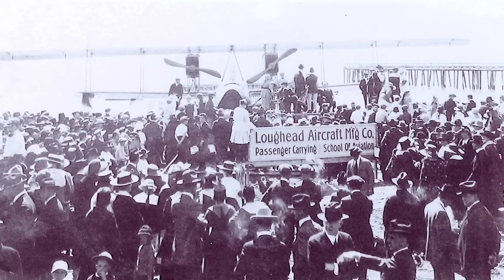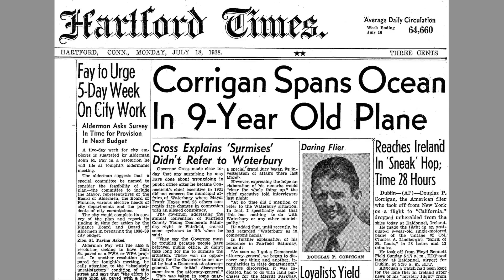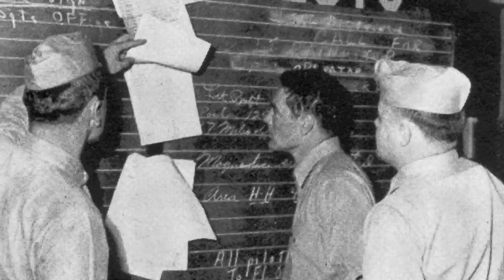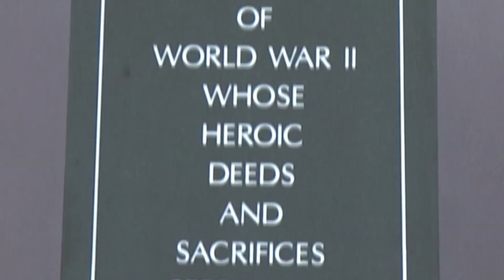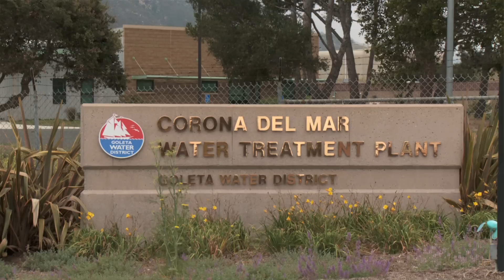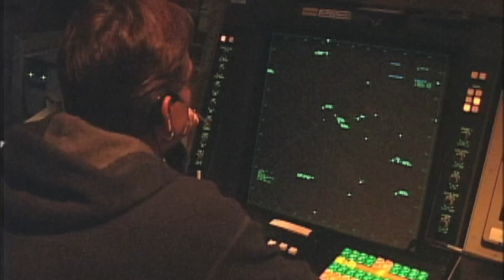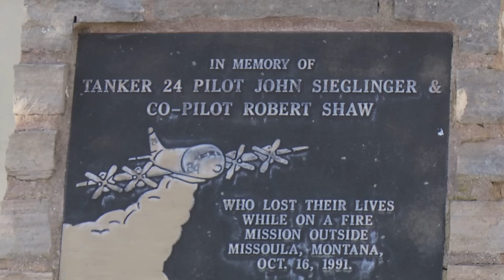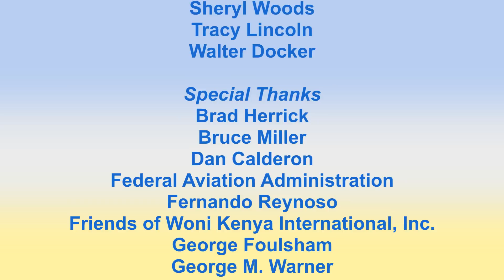Above and Beyond: A History of Aviation in Santa Barbara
The Santa Barbara Airport (SBA) is pleased to announce the release of the documentary “Above and Beyond: A History of Aviation in Santa Barbara.” “Aviation has played an interesting and important role in Santa Barbara for almost 100 years and we are thrilled to be part of it, from the early pioneers such as the Loughheed Brothers and Earle Ovington, to today’s new John T. Rickard Terminal,” said Airport Director, Hazel Johns.

Above and Beyond” takes viewers on a journey through six distinct aviation eras – the barnstorming years, airports in the area and how the Santa Barbara Airport came to be located in Goleta, the Marine Corps Air Station, post war progress, business and innovation and space flight, the US Forest Service Air Tanker Base, the Reagan presidential years, the construction of runway safety areas and finally landing in the new state-of- the-art airline terminal.

The story is told through the eyes of pilots, historians, engineers, airport staff and the people that lived through these historic times.  Using rare footage and photographs the film captures aviation in Santa Barbara for the last 100 years.

Tony Ruggieri, Emmy Award winning City TV Production Supervisor and other members of City TV crew took 3 years to create the documentary that was originally imagined by retired Airport Director, Karen Ramsdell. “When Ms. Ramsdell and I met to discuss her idea, we thought it would be about a 30 minute piece. But the more we worked on it the more we realized we had much more to offer the public than 30 minutes,” said Tony Ruggieri.

The film will be on permanent display in the Earle Ovington historic terminal at the Santa Barbara Airport.